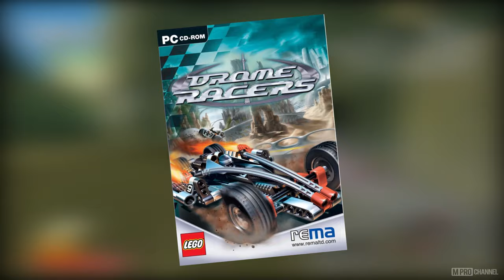(2002) Drome Racers : Old Game in 4K 60FPS ( Childhood Memories )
🖥 | My Spec
Gpu - MSI Nvidia Geforce GTX 1060 6GB
HDD - 3TB | WD Blue 1TP x2 + TOSHIBA 1TP
Motherboard - Gigabyte B85M-HD3-A

🔴 Lego Drome Racers  - Old Game & Gameplay in 4K Resolution 3840x2160 - No Commentary

📖 Drome Racers is a Lego racing video game developed by Attention to Detail and published by Electronic Arts and Lego Interactive. It was first released in November 2002, for PlayStation 2 and Microsoft Windows, and later ported to GameCube. A spin-off was also released for Game Boy Advance, which was published by THQ.

🎬 Developers: Attention To Detail, Rockstar Leeds

👾 Modes: Single-player video game, Multiplayer video game

🎮 Platforms: Game Boy Advance, Microsoft Windows, GameCube, PlayStation 2, Xbox